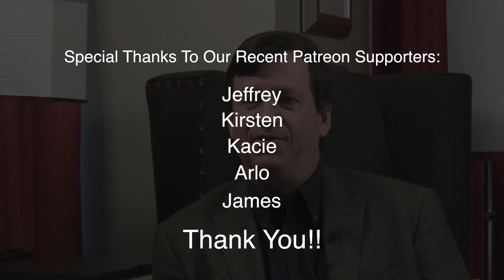Is this more toxic than lead and it's where?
We have guidelines and regulations covering a number of potential toxins in our environment.  But mercury seems to be different.  Mark Schauss calls this into questions and explains the great concert of mercury toxicity.  You might be surprised at some of the ways it gets into the atmosphere.  And find out how long it stays there!  How big of a concern is this toxin?!